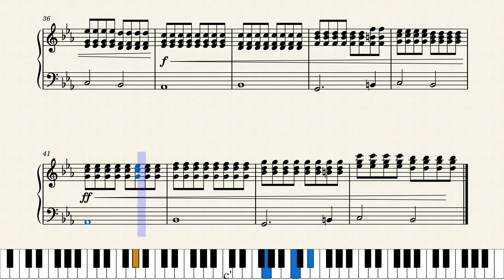Lomepal - Decrescendo (Original Piano)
Piano sheet of Decrescendo by Lomepal.